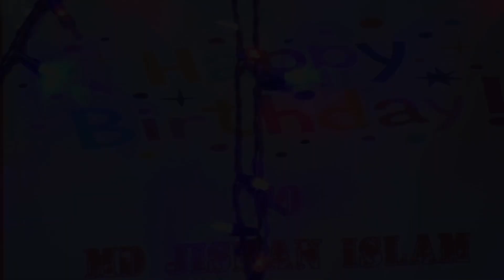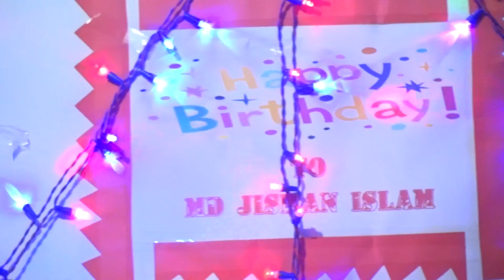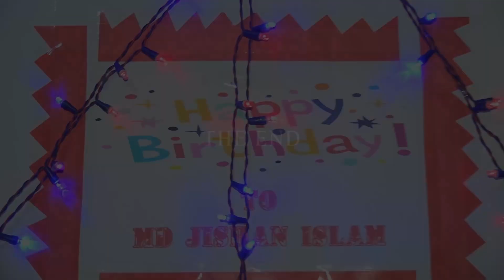জিসান,জন্মদিন উপলক্ষে মিলাদ মাহফিল অনুষ্ঠিত হলো, দেখুন ও শেয়ার,লাইক,কম সাবস্ক্রাইব প্লিজ চ্যানেল টি